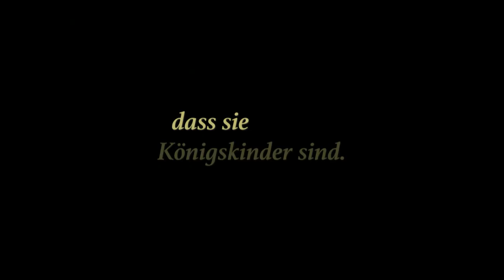Sechs auf einen Streich - Die neuen Märchen 2019 | Trailer - deutsch/german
Großherzogin Ottilie und ihre Diener stecken mitten in den Vorbereitungen des großen Geburtstagsfestes von Prinzessin Aurora. Auch einer von denen „da oben“ zu sein, das ist Johanns sehnlichster Wunsch. Dabei bemerkt der junge Diener nicht, dass Lisbeth, die Kammerzofe von Prinzessin Aurora, sich in ihn verliebt hat. Zum Glück gibt es Frau Sorge und Frau Glück. Die beiden lustigen Köchinnen thronen den ganzen Tag am dampfenden Herd. Was niemand weiß: In Wirklichkeit sind sie Feen und im Besitz der „Galoschen des Glücks“. Können sie Johann und Lisbeth helfen, dass ihre ganz unterschiedlichen Wünsche in Erfüllung gehen?

Lotte, Fritz und Theo sind Königskinder, doch sie wissen es nicht. Schließlich wurden sie einst – im regelmäßigen Abstand von zwei Jahren – von ihren liebevollen Pflegeeltern aus einem Fluss gerettet. Die Kinder verleben eine glückliche Kindheit in der bodenständigen Gärtnersfamilie. Doch Lotte, die Jüngste, lässt eine Frage keine Ruhe: Weshalb haben ihre Eltern sie wohl ausgesetzt – aus Not oder weil sie unerwünscht war? Dass ihre eigene Großmutter dahintersteckt und die beiden Jungs ihre leiblichen Brüder sind, ahnt sie nicht. Ein Kräuterweib erzählt Lotte, dass nur der Vogel der Wahrheit ihre Frage beantworten könne. Dafür müsse sie es allerdings mit dem Zauberberg aufnehmen. Die beiden großen Brüder versuchen, für Lotte den Zauberberg zu bezwingen, doch sie werden versteinert. Wird es Lotte gelingen, ihre Brüder zu erlösen und der Wahrheit auf die Spur zu kommen?

Königin Klara herrscht über ihr Königreich und  über die zwölf Monate. Diese wohnen an einem magischen Ort. Über Magie verfügt auch die Königin, und sie muss jeden Monat die Jahresuhr weiter stellen. Doch seit einigen Wochen wird die Königin immer schwächer. Die Monate haben eine schlimme Befürchtung: Versucht der Frostige Fürst, dessen dunkle Kräfte im Schaltjahr erstarken, die Königin und damit den Fortgang des Jahres zu zerstören? Schnelles Handeln ist geboten, denn es ist der 29. Februar, und die Königin muss um Punkt 18 Uhr die Jahresuhr auf den März weiterstellen. Schafft sie es nicht, wird es für immer Februar bleiben und damit für immer stockdunkel und eisig kalt …